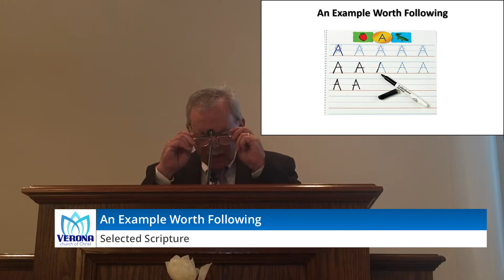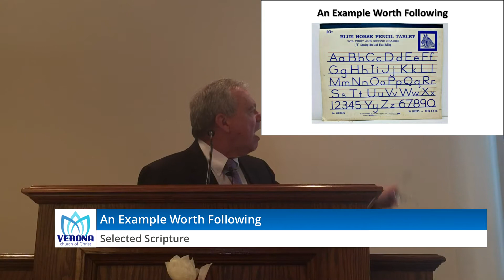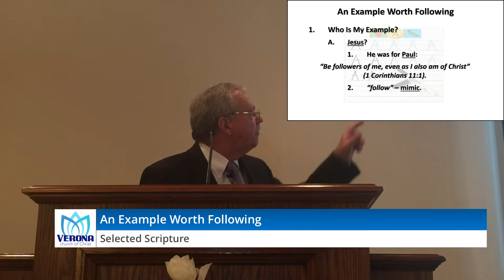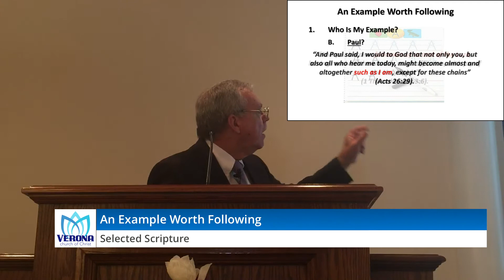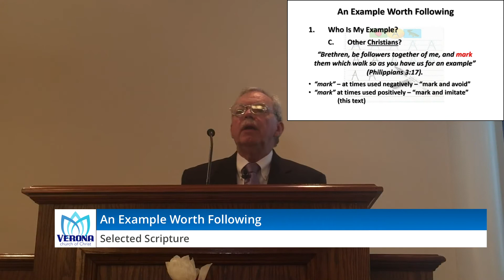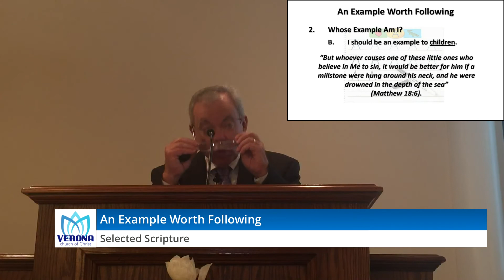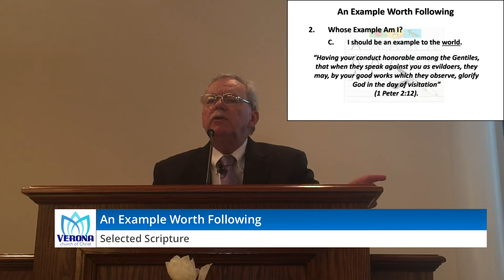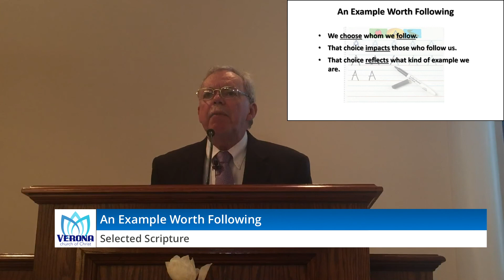AN EXAMPLE WORTH FOLLOWING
A lesson that asks 3 questions:
1.  Who is my example?
2.  Whose example am i?
3.  What kind of example am I?